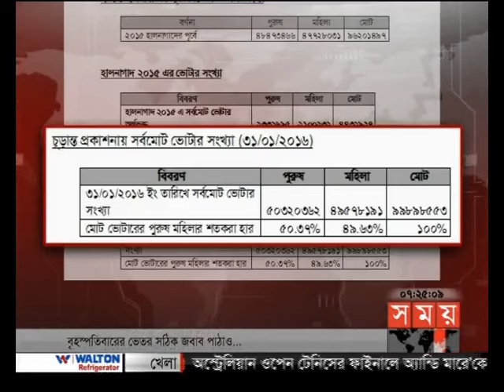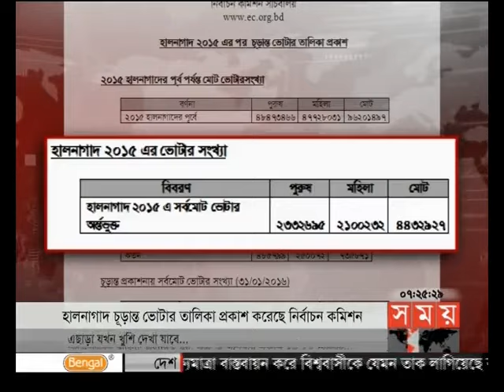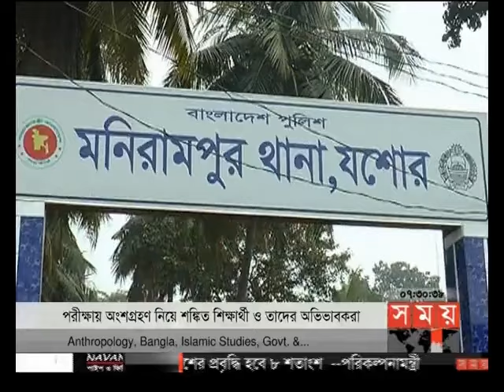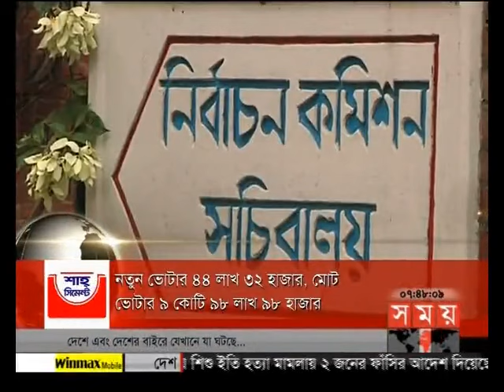সন্ধ্যার সময় (সন্ধ্যা ৭টা)